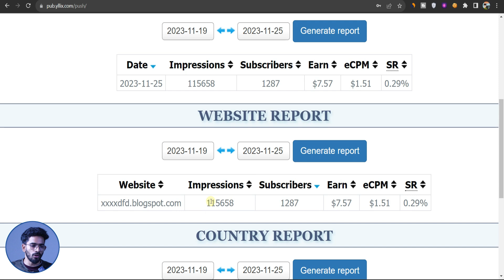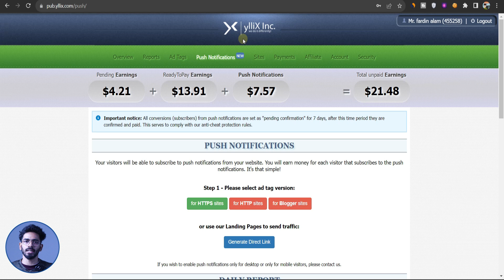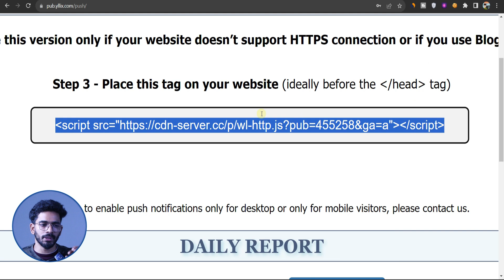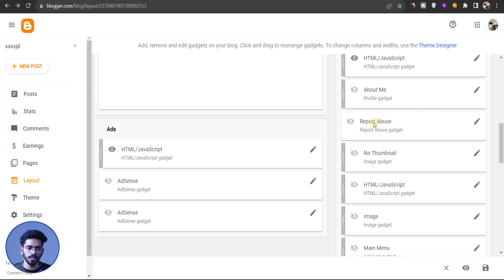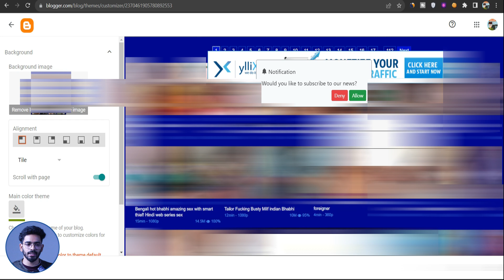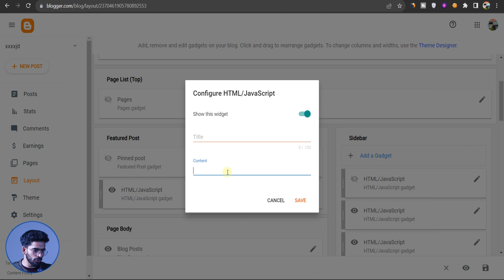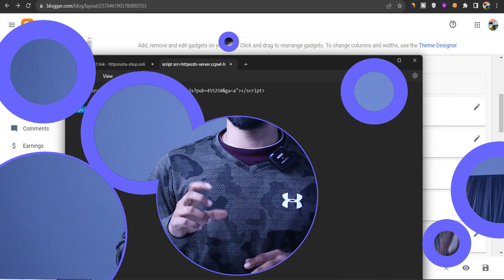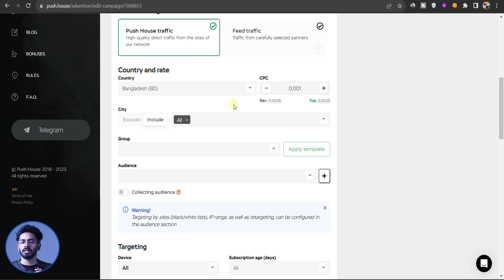Earn $10 Daily Working from Home | Adsterra Alternative | Yllix The Ultimate Money-Making Solution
📌Registration link 🚀
PROMO 👉 1WIN78600
( Complusary Use )

Discount for 5 days!

Part-time job
Freshers jobs
Typing jobs from home
10th pass jobs
12th pass jobs
Part-time Job
Freelance Jobs
Earn Good Income
Fresher Jobs
Part-time job
Part-time income
Excellent income
Freelancer
Cash Adda